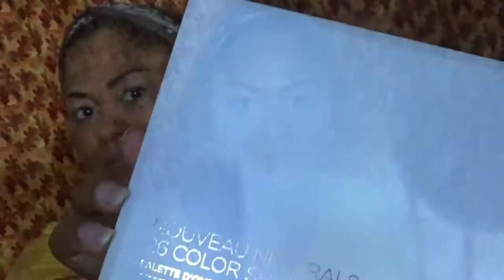Fall Makeup & OOTD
Today I worked on a fall makeup look inspired by a fall T-shirt I found.  So I decided to do a outfit of the day look as well.

snap chat:@jmercado74